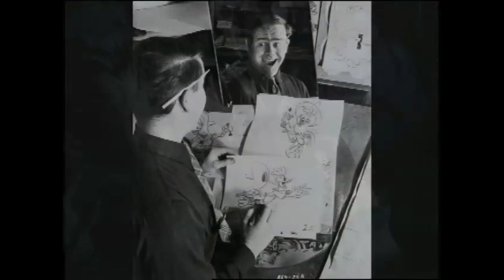Walt Disney Animation Legacy Reel The Nine Old Men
Isle of Jazz, Walt Disney Animation Studios (WDAS), sometimes shortened to Disney Animation, is an American animation studio that creates animated features and short films for The Walt Disney Company. Founded on October 16, 1923, by brothers Walt Disney and Roy O. Disney, it is one of the oldest-running animation studios in the world. It is currently organized as a division of Walt Disney Studios and is headquartered at the Roy E. Disney Animation Building at the Walt Disney Studios lot in Burbank, California. Since its foundation, the studio has produced 58 feature films, from Snow White and the Seven Dwarfs (1937) to Frozen II (2019), and hundreds of short films.

Founded as Disney Brothers Cartoon Studio in 1923, renamed Walt Disney Studio in 1926, and incorporated as Walt Disney Productions in 1929, the studio was exclusively dedicated to producing short films until it expanded into feature production in 1934, resulting in 1937's Snow White and the Seven Dwarfs, one of the first full-length animated feature films and the first one made in the United States. In 1986, during a large corporate restructuring, Walt Disney Productions, which had grown from a single animation studio into an international multimedia company, was renamed The Walt Disney Company and the animation studio Walt Disney Feature Animation in order to differentiate it from the other divisions. Its current name was adopted in 2007 after Pixar Animation Studios was acquired by Disney in the previous year.

For much of its existence, the studio was recognized as the premier American animation studio; it developed many of the techniques, concepts, and principles that became standard practices of traditional animation. The studio also pioneered the art of storyboarding, which is now a standard technique used in both animated and live-action filmmaking. The studio's catalog of animated features is among Disney's most notable assets, with the stars of its animated shorts – Mickey Mouse, Minnie Mouse, Donald Duck, Daisy Duck, Goofy, and Pluto – becoming recognizable figures in popular culture and mascots for The Walt Disney Company as a whole.

Walt Disney Animation Studios is currently managed by Jennifer Lee (Chief Creative Officer) and Clark Spencer (President) and continues to produce films using both traditional animation and computer-generated imagery (CGI).

Seen in the video:
Walt Disney - Founder
Marc Davis - Animator and Walt Disney Imagineer
Ollie Johnson - Animator, Disney Legend
Chuck Jones - Animation Producer
John Lasseter - Director
John Canemaker - Animator and Historian
Frank Thomas - Animator, Disney Legend
Chris Sanders - Director
Steve Anderson - Director
Glen Keane - Director

Imagination
Innovation

Pinocchio
Fantasia
Dumbo
Bambi
Saludos Amigos
The Three Caballeros
Make Mine Music
Fun and Fancy Free
Melody Time
The Adventures of Ichabod and Mr. Toad
Cinderella
Alice in Wonderland
Peter Pan
Lady and the Tramp
Sleeping Beauty
One Hundred and One Dalmatians
The Aristocats
Robin Hood
The Many Adventures of Winnie the Pooh
The Rescuers
Oliver & Company
The Little Mermaid
The Rescuers Down Under
Beauty and the Beast
Aladdin
The Lion King
Pocahontas
The Hunchback of Notre Dame
Hercules
Mulan
Tarzan
Fantasia 2000
Dinosaur
Lilo & Stitch
Treasure Planet
Brother Bear
Home on the Range
Chicken Little
Meet the Robinsons
Bolt
The Princess and the Frog
Tangled
Winnie the Pooh
Wreck-It Ralph
Frozen
Big Hero 6
Zootopia
Moana
Ralph Breaks the Internet
Frozen II
Marry Poppins
Disney's Nine Old Men
Les Clark
Milt Kahl
Ward Kimball
Eric Larson
John Lounsbery
Wolfgang Reitherman
Squash and stretch
Anticipation
Staging
Straight Ahead Action and Pose to Pose
Follow Through and Overlapping Action
Slow In and Slow Out
Arcs
Secondary Action
Timing
Exaggeration
Solid Drawing
Appeal
Riverside Drive
Disneytoon Studios
Bob Hope Airport
Grand Central Airport
ABC Studios
The morgue
Tinker Bell
Jiminy Cricket
The Headless Horseman
Maleficent
Alice Comedies
Ub Iwerks
Virginia Davis
Laugh-O-Gram Studio
Oswald the Lucky Rabbit
Charles Mintz
Universal Pictures
The Gallopin' Gaucho
Sound
Orchestration
Sounds Effects
ADR
Steamboat Willie
Plane Crazy
Silly Symphony
Music Land
United Artists
Isle of Jazz